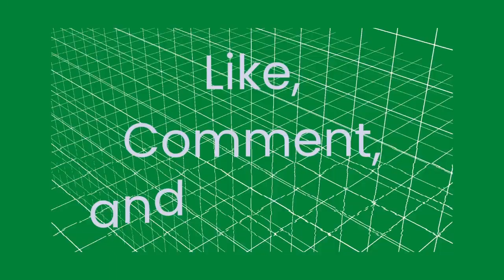DAISO Triceratops | Dinosaur Block | Lego | Petit Block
Triceratops | Dinosaur Blocks
Triceratops (dari bahasa Yunani, artinya "wajah bertanduk tiga") merupakan jenis dinosaurus bertanduk tiga yang berbadan besar.